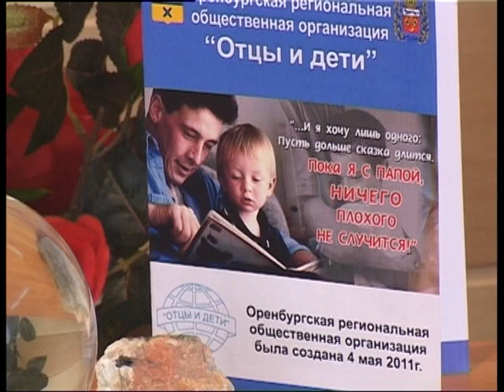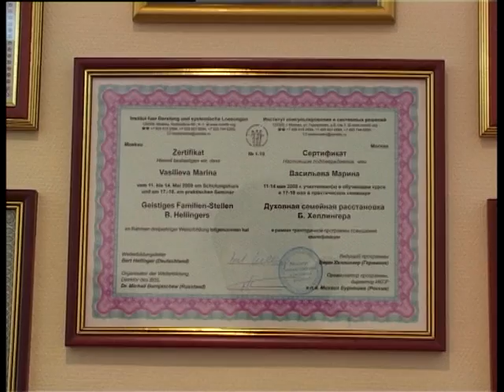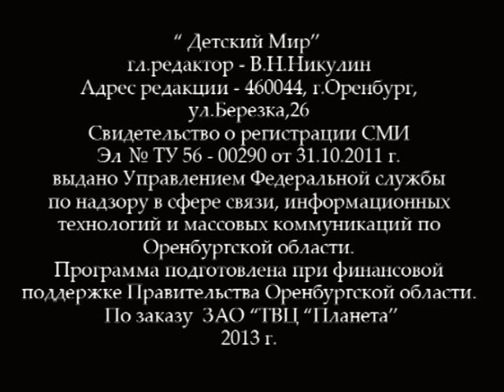«Секреты семейного счастья»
Тема: «Секреты семейного счастья»

Желаете предложить свою тему, звоните по телефону 388-250. До встречи! Ваше желание будет восприниматься как просьба любимой и любящей женщины, а не как приказ злобной и истеричной мегеры. Все мы мечтаем о счастливой семье. Но жизнь порой складывается так, что нашему счастью что-то мешает. Мы уходим в себя и пускаем ситуацию на самотек, а между тем еще древняя мудрость гласит: «Каждый сам кузнец своего счастья».

подробности на сайте oreninform.ru